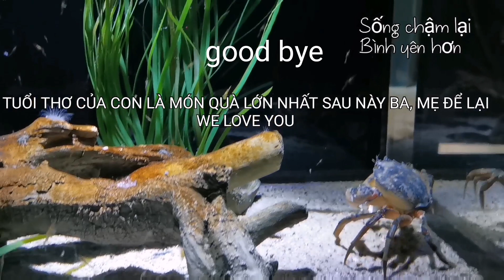MẸ BỈM SỮA 💥MỌI THỨ KHÁC XƯA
Clip này mình làm vui để lưu kỷ niệm.
Chắc có người sẽ hiểu và đồng cảm với mình.